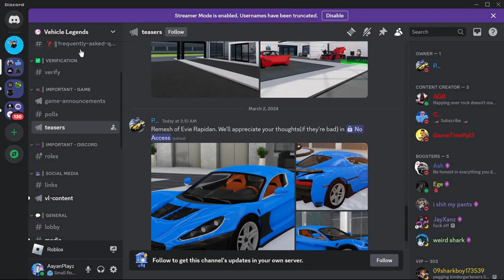FERRARIS GOT REMOVED in Roblox Vehicle Legends!?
In this video, we'll discuss why Ferraris suddenly vanished from Roblox Vehicle Legends. We'll explore possible reasons, like legal issues or the game needing balance. Join us as we figure out what this means for the game's future. Let's discuss why Ferraris aren't around anymore in Vehicle Legends!

Welcome to AayanPlayz YouTube Community!

Are you ready to embark on an epic journey with Aayan? Join us in this vibrant Discord community, where you'll find exclusive access to behind-the-scenes content, lively discussions, and exciting updates!

What We Offer:

Exclusive Content: Get sneak peeks, bloopers, and insider updates before anyone else!
Gaming Nights: Dive into thrilling gaming sessions with Aayan and fellow community members.
Learning Zone: Elevate your skills with tutorials, tips, and resources shared by Aayan.
Engaging Discussions: Connect with like-minded individuals and share your thoughts on everything from YouTube strategies to your favorite games.
Whether you're a dedicated subscriber or a newcomer curious about Aayan's content, there's a place for you here. Join us and become part of our growing family today!

Let's make memories and have a blast together! See you in the Discord server!